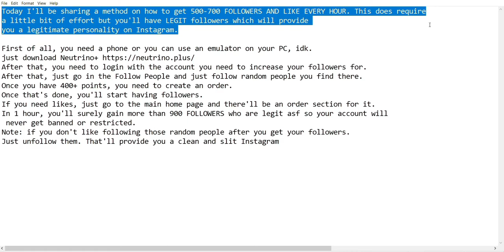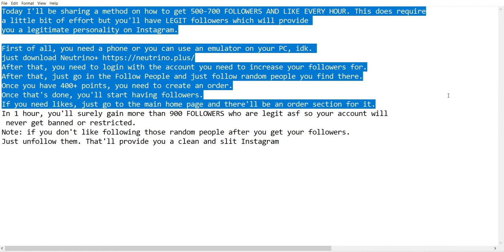How to get free followers in Instagram